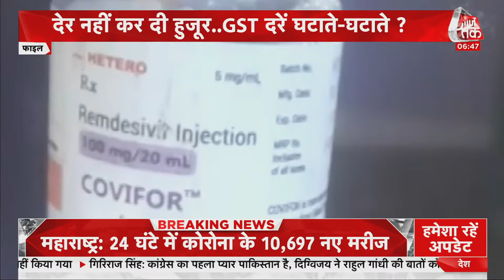GST Council Summit : Covid की दवाओँ पर कम GST वसूलेगी सरकार, Finance Minister ने किया ऐलान!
GST Council : Finance Minister Nirmala Siraraman की अध्यक्षता में हुई GST Council की 44वीं बैठक में कोविड संबंधी दवा और अन्य जरूरी वस्तुओं जैसे कि एम्बुलेंस आदि पर जीएसटी की दर घटाने का अहम फैसला लिया गया है. केंद्र सरकार ने इन सभी आवश्यक वस्तुओं पर लगने वाले जीएसटी की अलग-अलग दरों को आवश्यकता के अनुसार घटाया है. मालूम हो कि जीएसटी परिषद ने कोरोना वायरस में काम आने वाले जिन उपकरणों और दवाओं पर जीएसटी की दरें घटाई हैं, उन की वैधता 30 सितंबर 2021 तक रहेगी